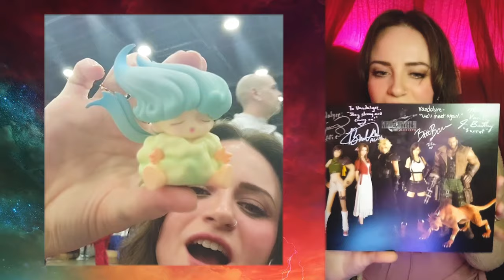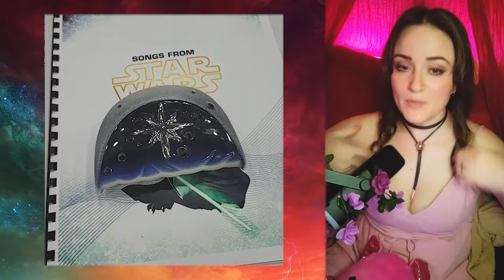I Met the Voice Cast for Final Fantasy VII Remake/Rebirth! Youmacon 2024